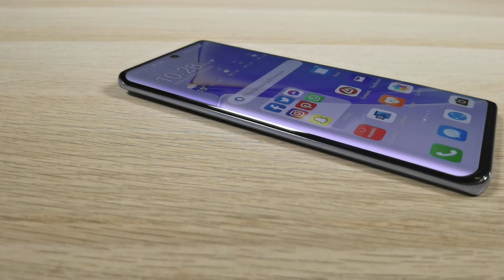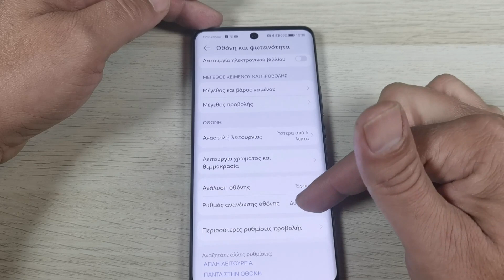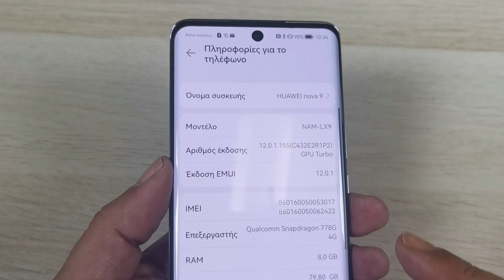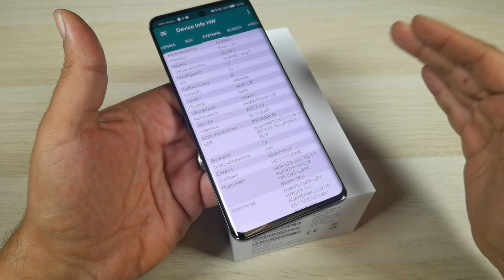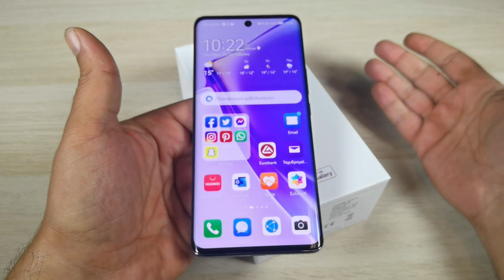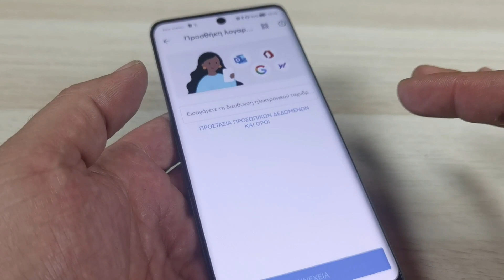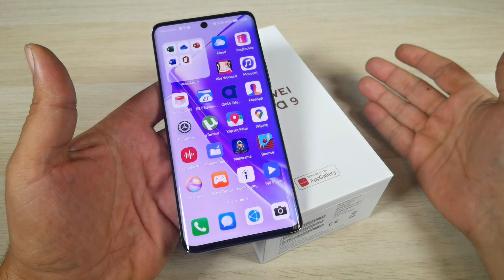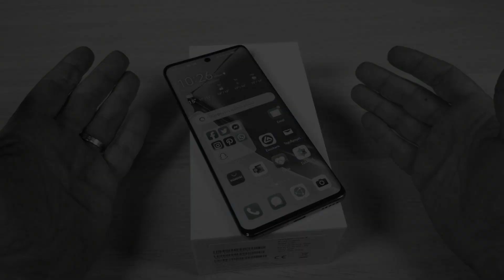Huawei nova 9: 5 Λόγοι για να το αγοράσεις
Δοκιμάζουμε το νέο nova 9 της Huawei και σας αναλύουμε τους 5 λόγους για τους οποίους πρέπει να το αγοράσεις